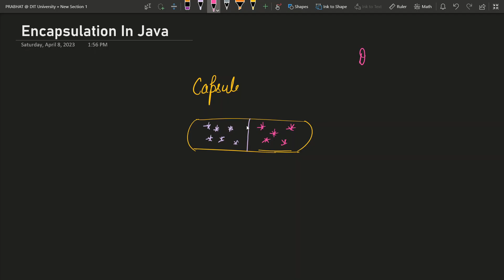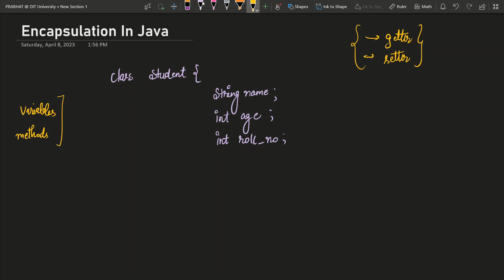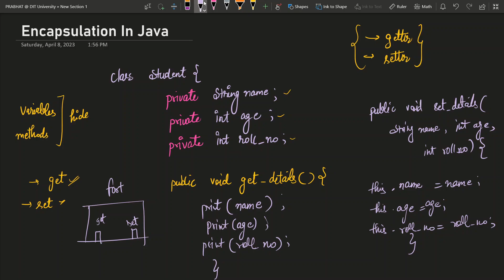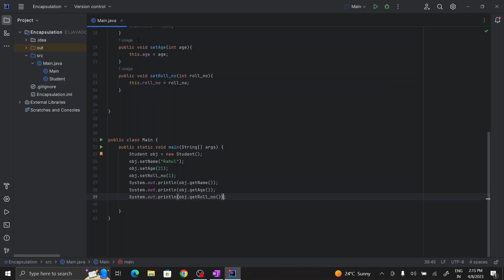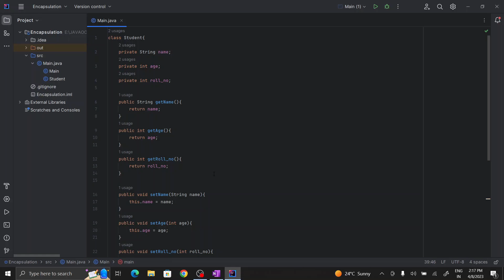Encapsulation in Java - Getter and Setter Methods with Code and Examples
1. What is Encapsulation in Java
2. Need for encapsulation
3. How to implement encapsulation in java
4. Getter and setter methods in java
5. Java Encapsulation code

Video Tags -

encapsulation in java with example
what is encapsulation in java
encapsulation
encapsulation in java oops
encapsulation in java
what is encapsulation
encapsulation explained
encapsulation in java in hindi
encapsulation in java with example in hindi
encapsulation java tutorial
java
java oops
object oriented programming in java
oops in java
encapsulation vs abstraction
getter and setter method in java
java getter and setter methods
getter and setter in java